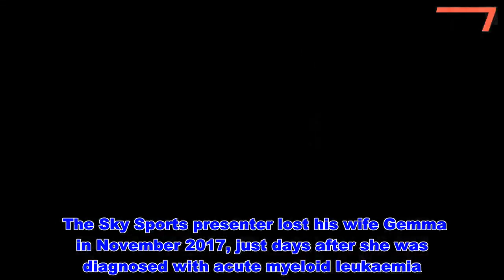Simon Thomas' heartbreaking Mother's Day letter to son after wife's death - News 247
Simon Thomas penned a heartbreaking open letter about his late wife on Mother's Day.  The Sky Sports presenter lost his wife Gemma in November 2017, just days after she was diagnosed with acute myeloid leukaemia.  Today, he opened up about his heartache that son Ethan doesn't have his mum by his side.  In a heart-wrenching open letter, the 46-year-old wrote: "We thought she’d always be there to guide you. To be right behind you as you grew, matured and began to spread your wings. We thought the love and wisdom she poured into your life would never cease to flow. We took it for granted that those days wouldn’t end for a long, long time.  "I feel so blessed that my Mum has always been there for me and that her love and support for me has never diminished. I’m blessed that on this day she is still here to send flowers to and to say thank you, and I love you.  "But I feel heartbroken that for my boy Mother’s Day is forever more going to be a very, very different day. A day when he will remember her and give thanks for all she did for him in those eight short years, but a day that will also be laced with the searing pain of her absence.  "I’m glad we have a day when we celebrate our mums; but for so many today is going to be really tough. The past few weeks of Mother’s Day signs adorning most shops has been hard to stomach. For those you know who will today be missing a mum no longer here, missing a dad who won’t be there to make them feel special, a friend mourning the loss of a son or a daughter, or those enduring the painful, dashed hopes of being a mum - give them a hug. Give them a call. Invite them over. Let them know they’re not alone."  Simon also shared a picture of a candle lit for Gemma, alongside a card with "Ethan I [love] you" written on the front and a picture of the little one with his mum.  He said: "Sometimes you’ve got to do things differently. Remembering Mummy and celebrating her precious boy. mothersday"   Do you have a story to sell? Get in touch with us at or call us direct 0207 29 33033 Read More Showbiz editor's picks Simon Thomas' heartbreaking Mother's Day letter to son after wife's death - News 247